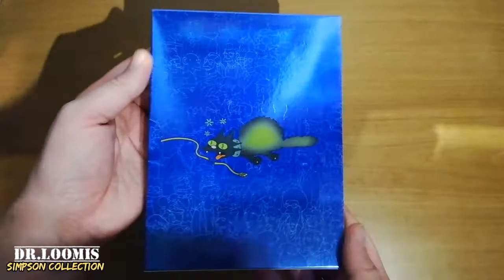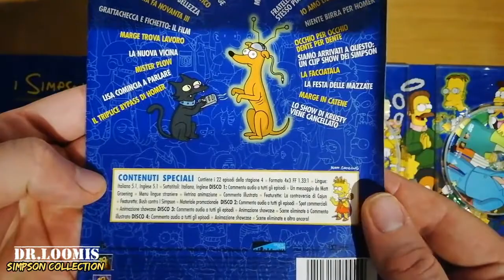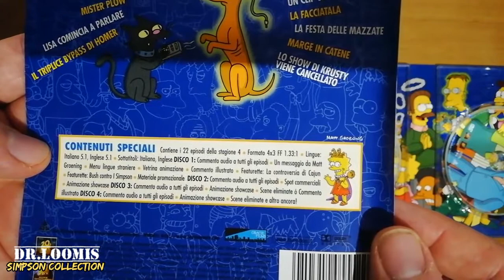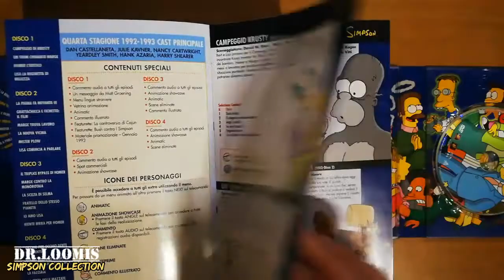#82 "THE SIMPSON 4" - Cofanetto Dvd (4a Stagione)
In occasione del recente 30°Anniversario della serie, riviviamo i fantastici cofanetti Dvd dei SIMPSON. In questo video la 4a Stagione